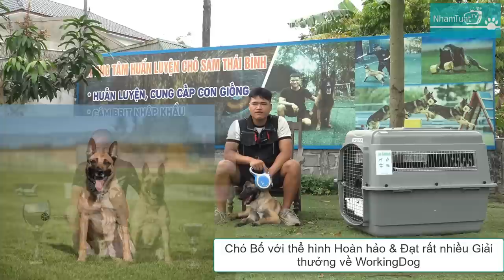Tố Chất & Thần Kinh của Malinois nhập Đức ???/ NhamTuatTV - Dog in Vietnam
Video: Thần Kinh & Tố Chất của Malinois nhập Đức ???/ NhamTuatTV - Dog in Vietnam

( Để lại tin nhắn hoặc có số ĐT trên Fanpage nhé)
🔶 TikTok: Nhâm Tuất TV  (nhamtuattv)
Cảm ơn các bạn rất nhiều.